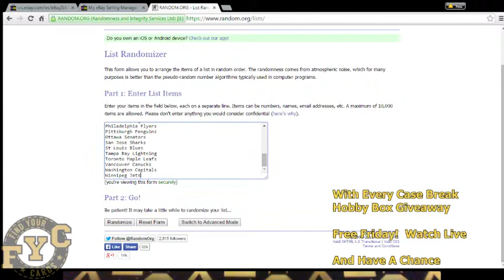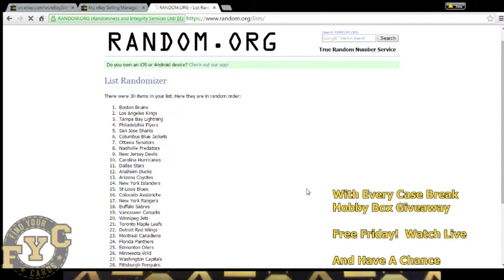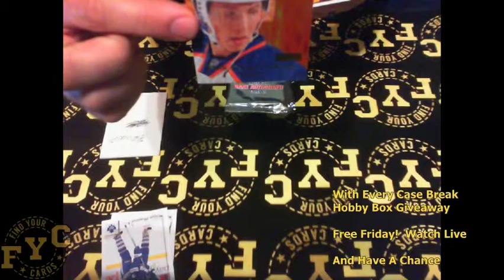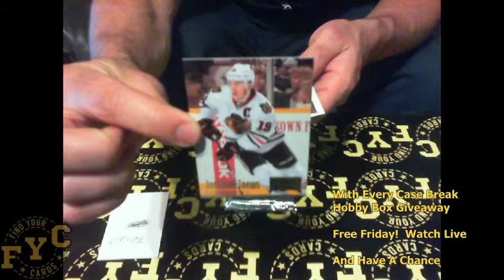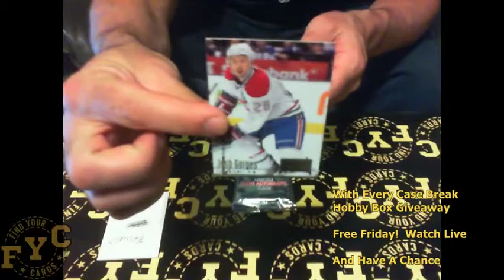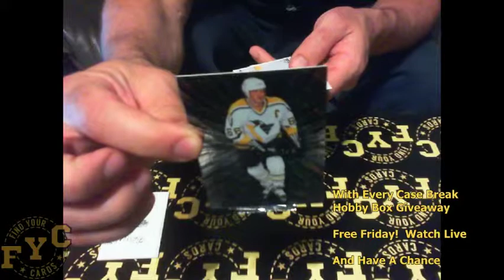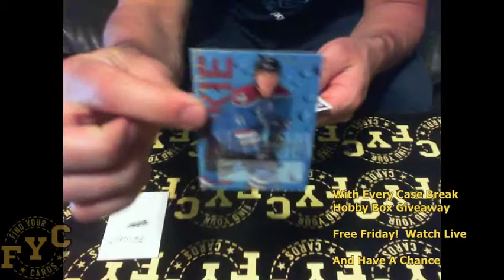fycbreaks.com Random Box 12-13 Fleer Retro Inner Box Break